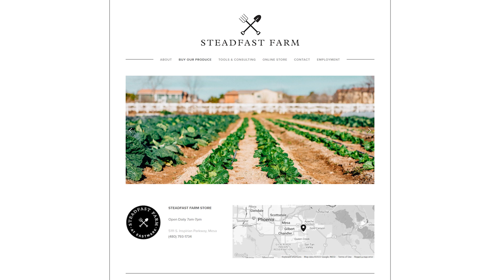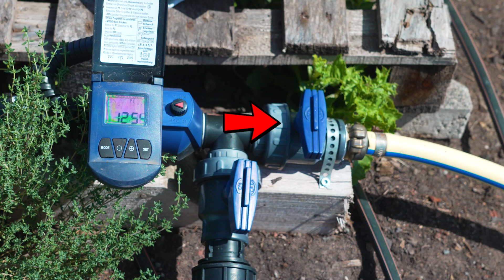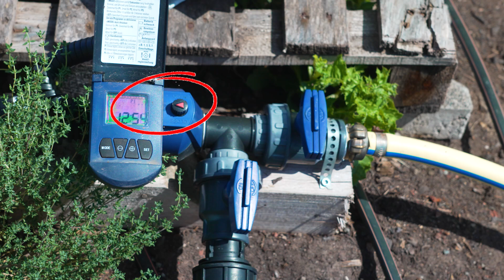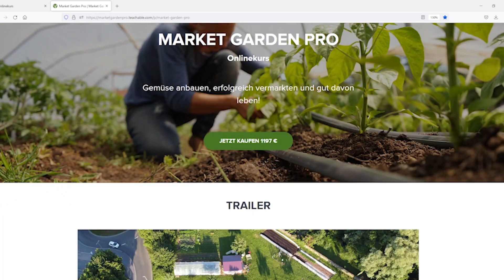Unser Bewässerungssystem für heiße Sommer - Orfeas Fischer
ℹ️ Heute geht es in diesem Video um unser Bewässerungssystem für heiße Sommer - Viel Freude euch mit diesem Video, wir hoffen es ist etwas spannendes dabei! 😊

Liebe Gärtnergrüße und bis zum nächsten Mal! 😉
Euer Orfeas 🙋‍♂️